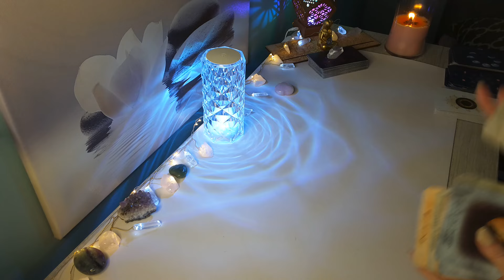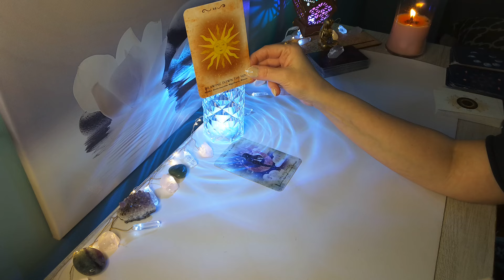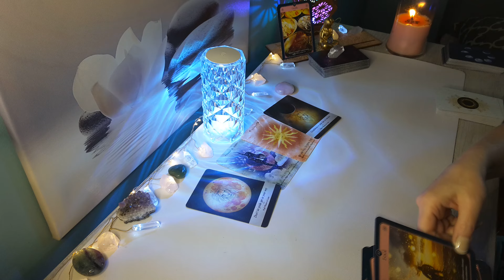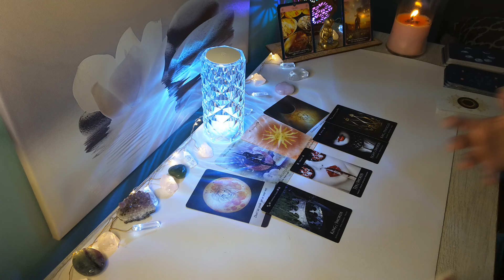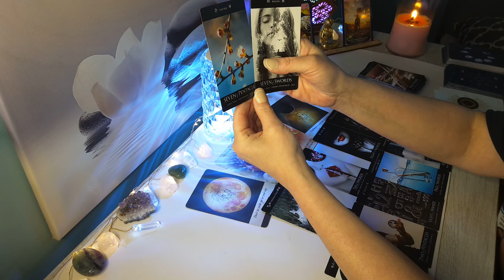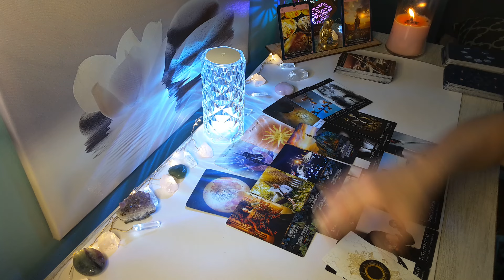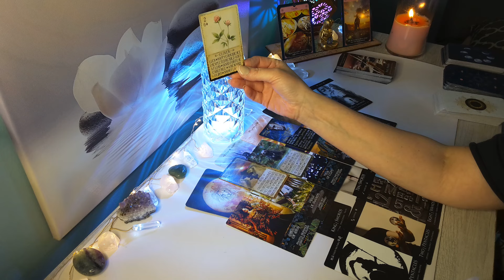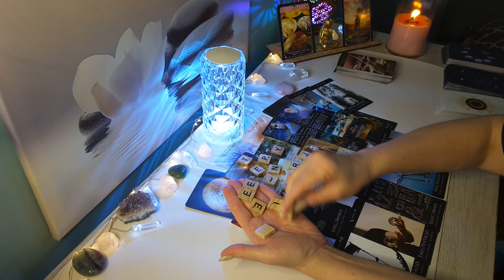🔮AQUARIUS💰❤️This Lunar Eclipse is Bringing in a Huge Reason to Celebrate; I got Emotional..☘️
Hi AQUARIUS , this is Sam, and here is your Full Moon/Lunar Eclipse 2024 Reading. Aquarius Sun, Moon, Venus, and Rising placements!

🌸 Visit My Etsy for a Personal Reading: